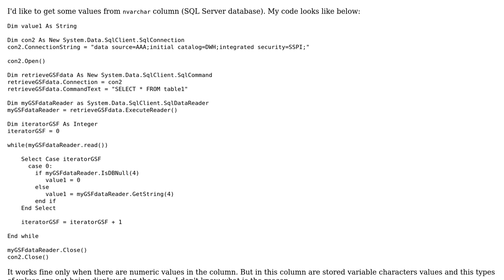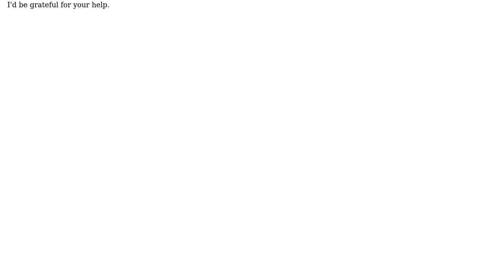How to get nvarchar data from SQL Server database?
With thanks & praise to God, and with thanks to the many people who have made this project possible! | Content (except music & images) licensed under CC BY-SA | Music | Images & others | With thanks to user Konrad Z. user Amy and the Stack Exchange Network Trademarks are property of their respective owners. You are responsible for your own actions.